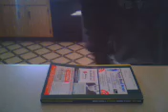papercut tryout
tryout